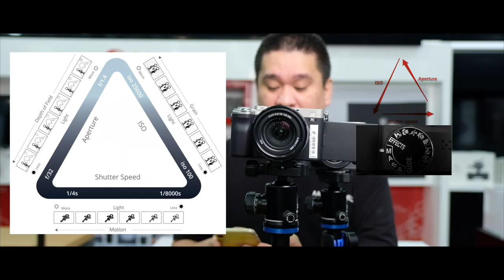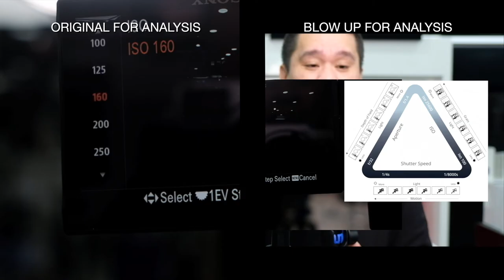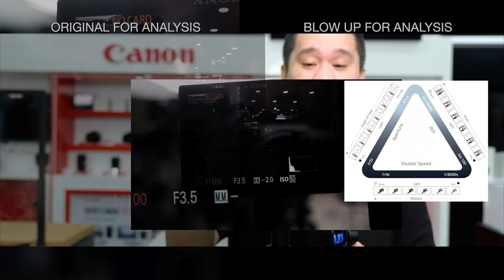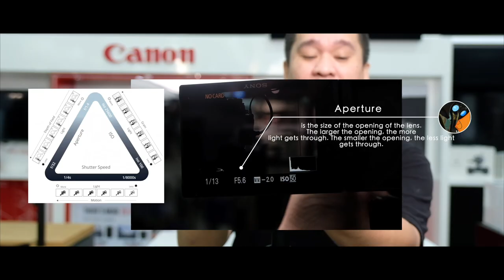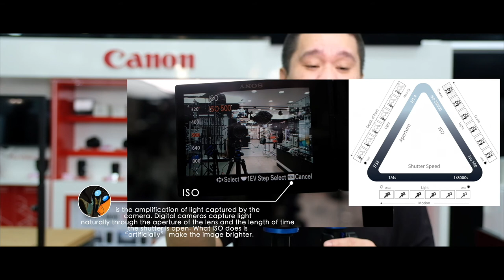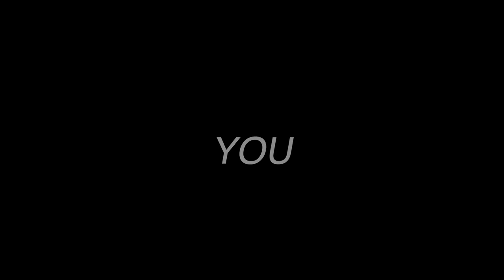PAANO ANG TAMANG SETTINGS NG CAMERA MO?!!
Gear used :

2nd Camera : Fuji XPro2 Graphite Silver with 23mm
3rd Camera : DJI Osmo Action

Microphone
Rode VideoMic Pro Plus
Rode VideoMicro

Tripod

Benro